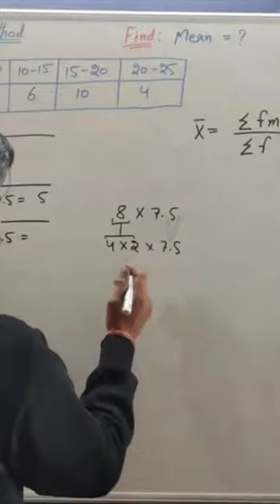Calculation Tips pt-1